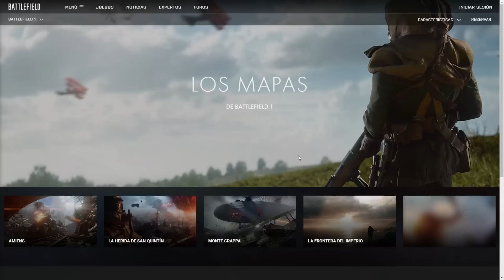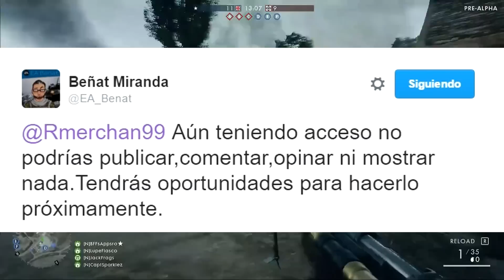Battlefield 1 AMIENS Mapa multijugador Urbano ¿Como será? lo analizamos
Analizamos todos los datos que tenemos de Amiens uno de los mapas multijugador de Battlefield 1 y los comparamos con datos reales e históricos para hacernos una idea de como podrá ser este mapa.

Donaciones:

Ayuda a mejorar el canal de TaisonTV todo el dinero recibido se destinara a mejorar el equipo y la calidad visual de los videos.

¡Uníos a nuestra comunidad! Impacto Cítrico

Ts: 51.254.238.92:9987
Pass: vitamina